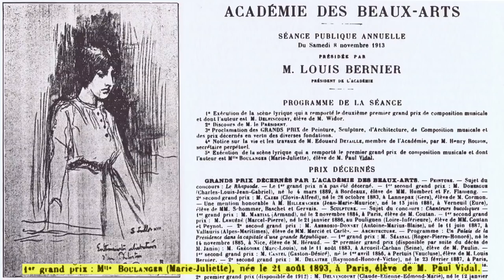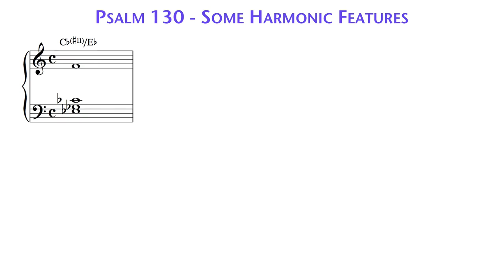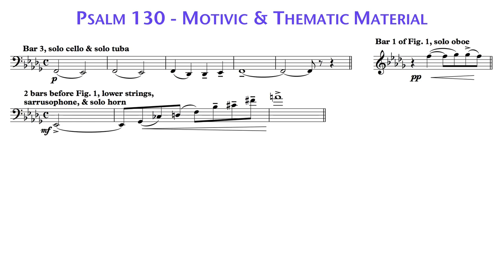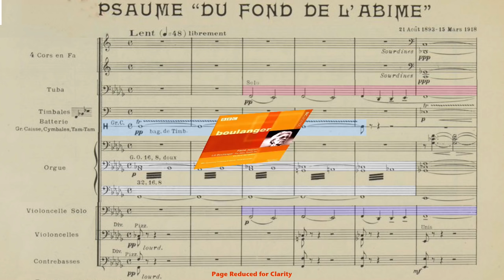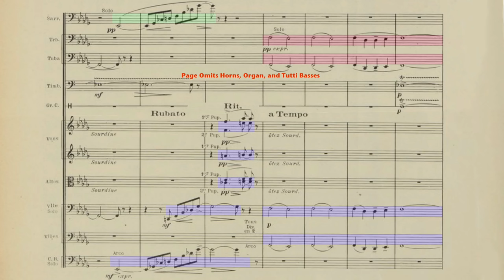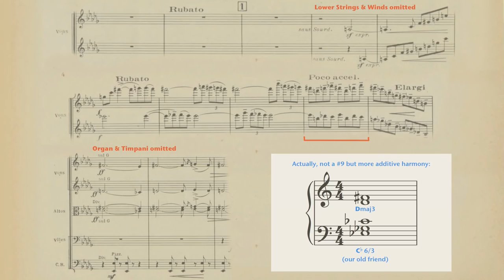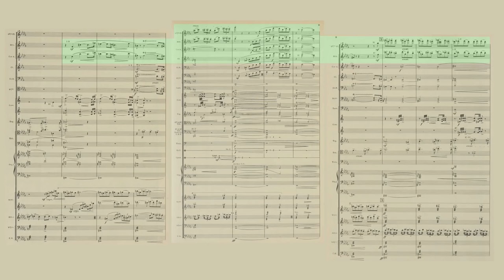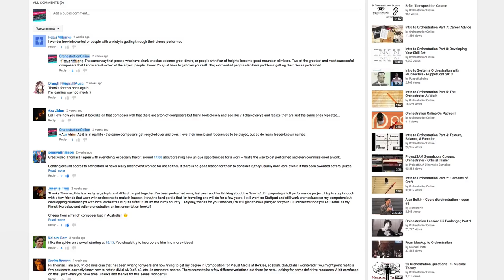Orchestration Lesson: Lili Boulanger, Part 3